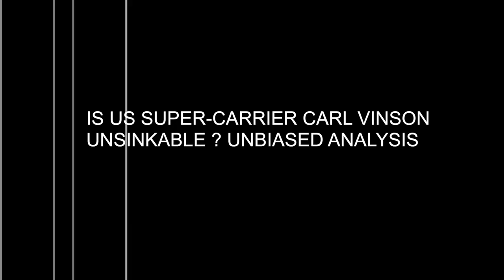IS US SUPER-CARRIER CARL VINSON UNSINKABLE ? UNBIASED ANALYSIS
INTRODUCTION:

On April 10 the US Navy’s Carl Vinson strike group suddenly changed course from Australia to the Korean Peninsula amid concerns that North Korea could soon conduct its 6th nuclear test or more missile launches.

USS Carl Vinson is one of the most powerful weapons platform in the world, being 3 football fields long, having a displacement of 100000 tonnes, and is capable of carrying more than 60 strike aircrafts.

It must be noted that, USS Carl Vinson is not alone, but it leads the US Navy Carrier Strike Group One.
It is accompanied by other vessels including an Arleigh Burke-class guided-missile destroyer, the USS Wayne E Meyer (DDG 108). Arleigh Burke class is considered to be one of the most potent destroyers in the world.
It is also expected to be accompanied by 1 or 2 submarines, though details are classified.

Let us analyze if USS Carl Vinson aided by the other vessels of the strike group is unsinkable or not.

ATTACK BY AIRCRAFT:

Traditional but this method has been effective. In case of conflict, USS Carl Vinson will certainly be coming under attack from enemy bombers or fighters.
Here Carl Vinson can use its own aircrafts to meet the challenge. Carl Vinson has F 18 Hornets and F 18 Super Hornets to engage enemy aircrafts. It will also deploy F 35 in near future. It will be  aided by 1 or 2 Awacs for long distance target detection apart from its own high performance radars.

Aegis air defense system will also provide cover and is capable of mounting strong defense.
It can be safely assumed, the carrier group is capable of strong and aggressive retaliation against attack by aircrafts, and should be able to thwart it.

TORPEDOES FROM SUBMARINES

Modern torpedoes can achieve speeds in excess of 40 knots  and operate at depths of 400 m.  These can have range of 40 to 50 km, and carry 250 to 500 lb high explosive warhead.

The warhead size may be not so large, but the important thing is that a torpedo will hit a surface vessel below its waterline.  Though aircraft carriers and large surface vessels have system of compartments, to seal off parts which is damaged, a single hit in delicate region like propeller area can have a crippling effect.

USS Carl Vinson does have Kevlar protection to minimize damages, but against an enemy submarine, its biggest defense will be its own submarine escort. Every US carrier group has submarines to detect and hunt enemy submarines.
Also, USS Carl Vinson will have cover from P-8 Poseidon. The P-8 is specially designed to conduct anti-submarine warfare and will keep scanning the waters in the vicinity of the aircraft carrier with its specialized equipments.

So it can be concluded that, there will be no easy way to target USS Carl Vinson with torpedo, but will required deployment of multiple submarines with proper strategy.

CRUISE MISSIE:

Cruise missiles are by far the most potent threat to an aircraft carrier like Carl Vinson.  Cruise missile tends to be versatile have the ability to be launched from different platforms like surface vessels or land. These also have the range to be launched from far off and are relatively cheaper when compared with an aircraft carrier, hence can be fired in large numbers to saturate the enemy defenses.

In between the cruise missile and the carrier will be US's state of art Aegis Air Defense System.

Here are 3 most lethal weapon in this category and how they are expected to perform:
1. Russian 3M14 Kalibr is equivalent to the American tomahawk cruise missile in many parameters such as range, warhead and propulsion.
It has a 2500 km range, a 450 kg high-explosive warhead and has a speed of 0.8 mach.
The Kalibr is highly maneuverable, but lacks speed, and is expected to be intercepted by the Carrier Group’s Aegis system. Even if 1 to 2 missile is not intercepted, they will not to be able to deliver lethal blow to a super carrier like Carl Vinson.
2. Indo Russian Brahmos is currently the most formidable challenge to a carrier like USS Carl Vinson. It has speed of 2.8 to 3 Mach, range of more that 450 km and is highly maneuverable.  Being supersonic, it has almost 16 times the Kinetic energy of a missile like Kalibr or Tomahawk. Brahmos is known to break ships in half in test scenarios. Since it is so fast, the Aegis defense system will find it difficult to intercept, specially if it faces a barrage of 4 to 8 Brahmos .
The result is hard to predict, but can be concluded to being 50 50.
3. Russia’s 3M22 Zircon hypersonic cruise missile is expected to enter production in 2018. The new weapon—which is capable of speeds of around Mach 6 is currently in testing.